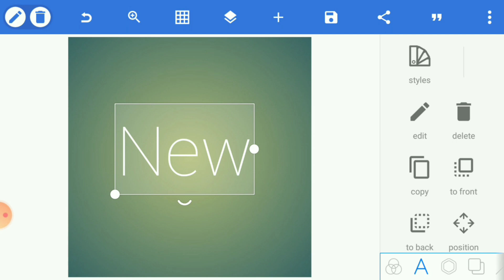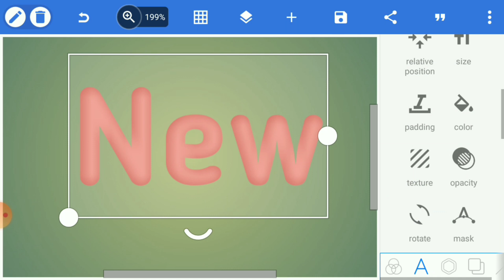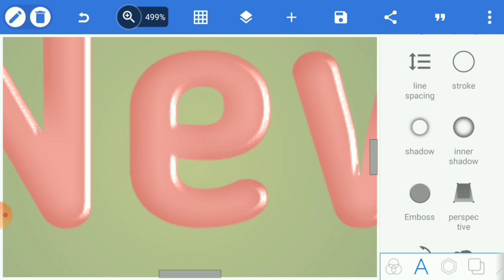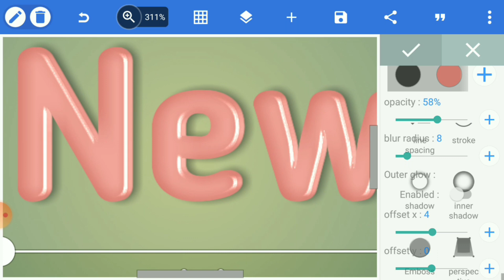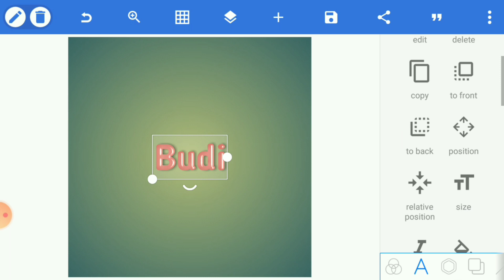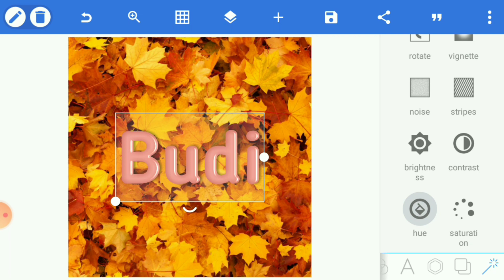TUTORIAL PIXELLAB | Cara Buat Tulisan Nama dengan Inner Shadow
Tutorial Pixellab kali ini adalah cara buat tulisan nama dengan inner shadow. Selain inner shadow ditambahkan pula efek emboss, 3d text dan shadow sehingga hasilnya lebih keren.

tulisan nama keren
tutorial pixellab
tulisan nama
inner shadow
3d text
emboss
shadow
cara

aplikasi Pixellab